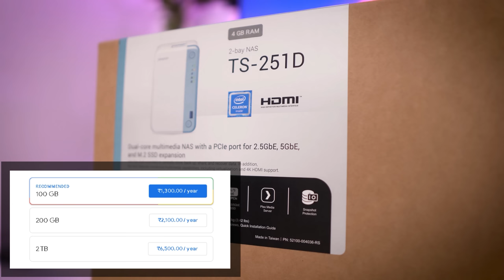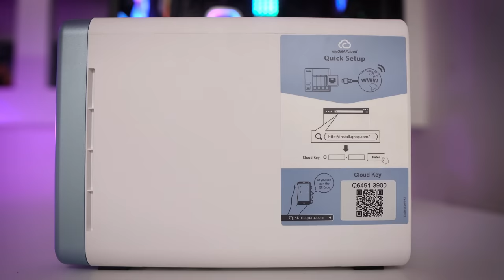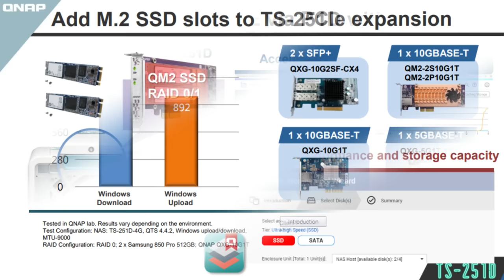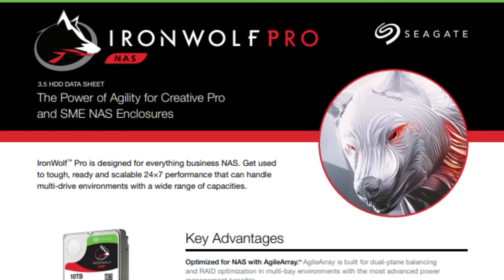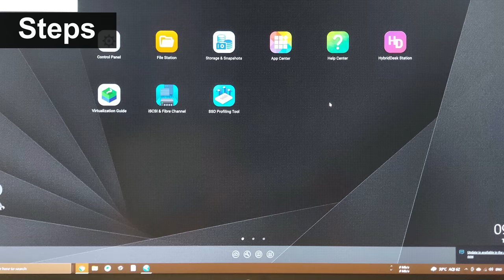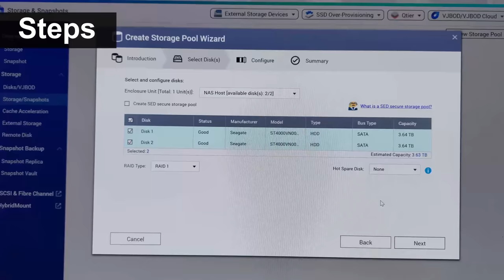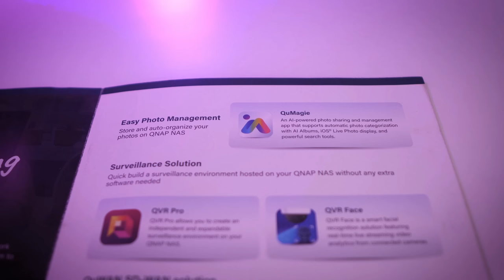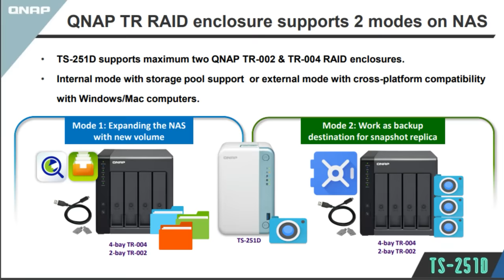HOW TO SETUP NAS for beginners ft QNAP TS-251D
In this video, we will talk about how to set up your own NAS for the very first time. We will also learn the specs of the particular NAS that is shown in the video i.e QNAP TS-251D and how can you enhance its power by adding more hardware to it.

0:00 New Intro and Topic
0:15 Specifications
0:30 Benefits of NAS
1:25 QuMagie,QSync
2:05 HDMI
2:38 Plex Media Server
3:25 Physical Overview
3:45 Hard Disk Installation
4:19 Rear Panel
5:17 PCIe Slot
6:19 Storage
7:15 Desktop Drive?
8:00 Setup and Installation
9:54 PCIe Card Installation
10:13 Hybrid Backup Sync 3
10:36 QUSB Cam 2
10:56 Virtual JBOD
11:30 RAID Enclosures
12:00 Conclusion and Benefits

Zotac Gaming Geforce 3090 Trinity

XXXXXXXXXXXXXXXXXXXXXXXXXXXXXXXX

My Secondary GAMING PC SETUP FOR GAMING

Gamdias Athena M1
Gamdias Hermes P2A
Gamdias Zeus M2
Gamdias Chione M2 240
Gamdias Aeolus 1205

XXXXXXXXXXXXXXXXXXXXXXXXXXXXXXXXXXX

xxxxxxxxxxxxxxxxxxxxxxxxxxxxxxxxxxxxxxxxxxxxxxxxxxxxxxxxxxx

xxxxxxxxxxxxxxxxxxxxxxxxxxxxxxxxxxxxxxxxxxxxxxxxxxxxxxxxxxx

xxxxxxxxxxxxxxxxxxxxxxxxxxxxxxxxxxxxxxxxxxxxxxxxxxxxxxxxxxx

xxxxxxxxxxxxxxxxxxxxxxxxxxxxxxxxxxxxxxxxxxxxxxxxxxxxxxxxxx

xxxxxxxxxxxxxxxxxxxxxxxxxxxxxxxxxxxxxxxxxxxxxxxxxxxxxxxxxxx

xxxxxxxxxxxxxxxxxxxxxxxxxxxxxxxxxxxxxxxxxxxxxxxxxxxxxxxxxxx

\\\|||\\\|||\\\ \\\|||\\\|||\\\ INDIAN GAMER \\\|||\\\||| |||\\\|||\\\